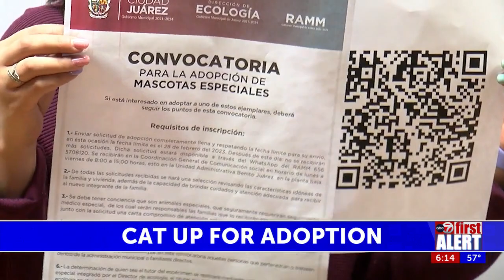You can now apply to adopt the tattooed Juarez cat once owned by a cartel leader